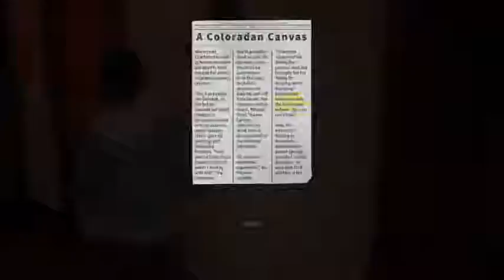Life is Strange: True Colors - (Chapter 1) - (Side A) - Part 3/4 (2021) (PS4)